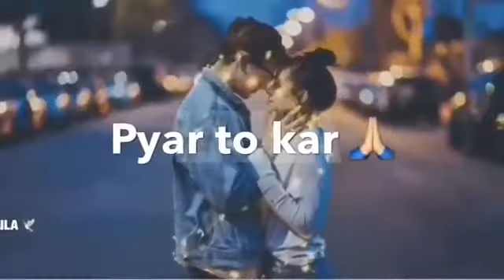zara zara behekta hai mehakta hai //@sa_lha17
More Status Videos 😊 👍